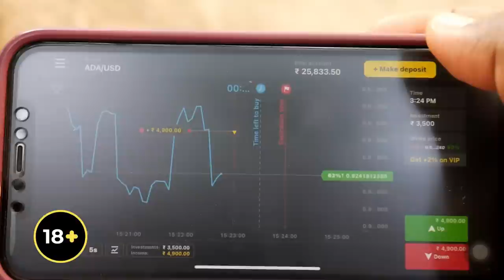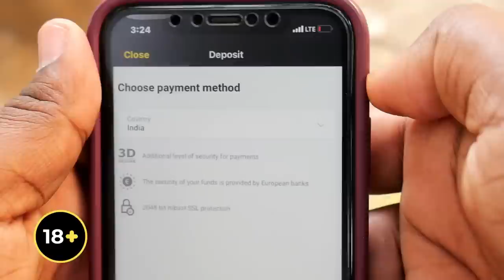Shades of Daddy | latest Video | Mohammed Sameer | Warangal hungama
Register on Binomo and get free $ 1000 to your Demo Account